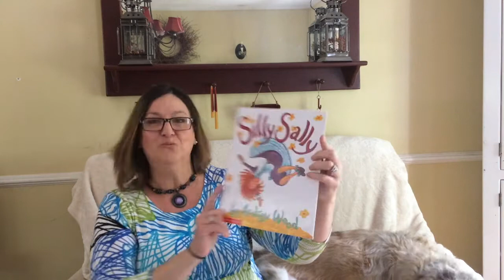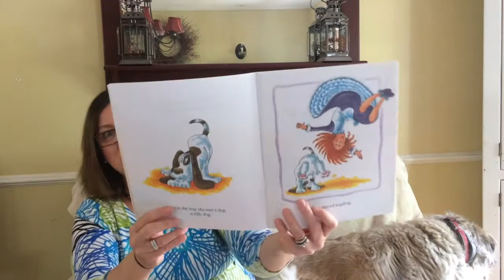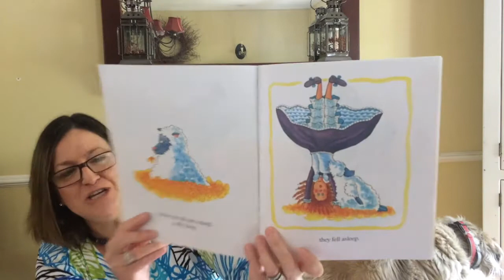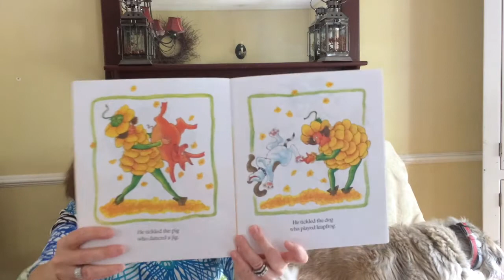Ms Debbie's Story Time #15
Ms. Debbie Reads Silly Sally By Audrey Wood